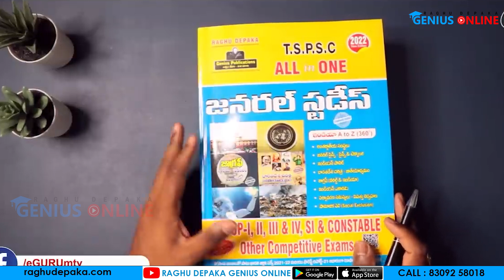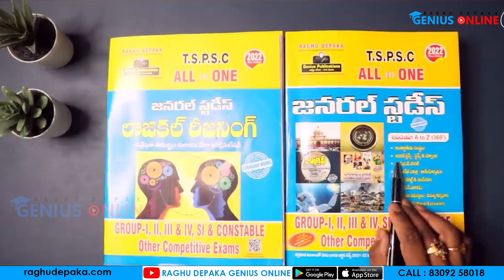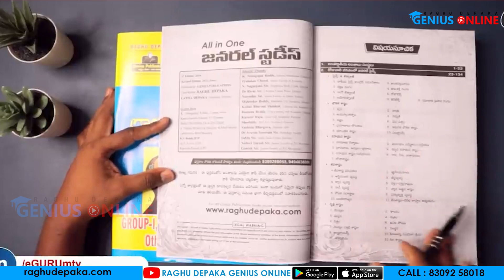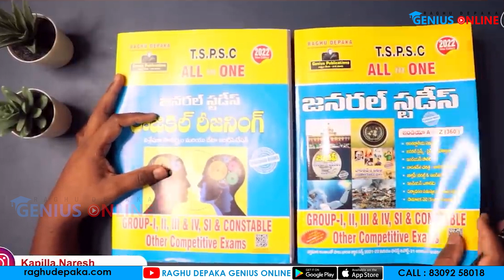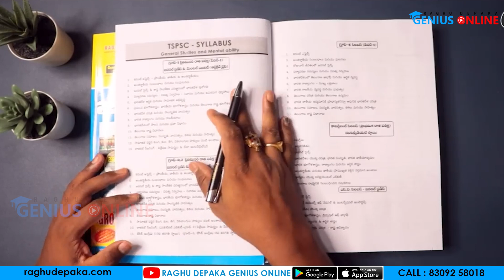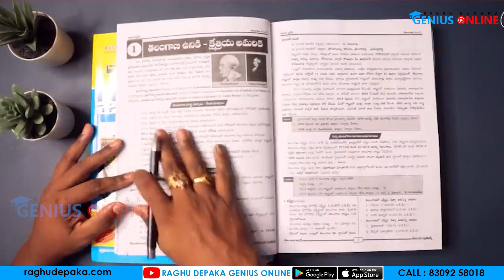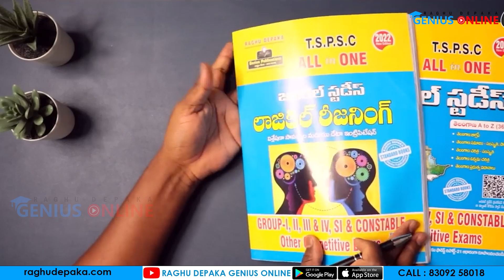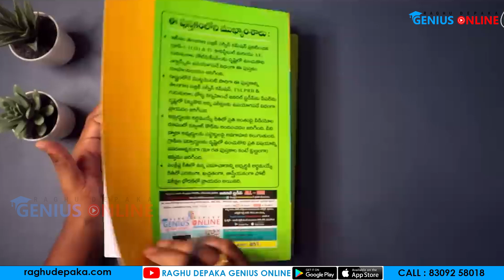Best Book For TSPSC Groups || General Studies Book || Genius Online || Raghudepaka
UPPSC, TSPSC, APPSC, SI, SSC, BANKING,
 CGL, RRB, GROUP - D, TRT, JL, DL

తెలంగాణ ఉద్యమ చరిత్ర - రాష్ట్ర ఆవిర్భావం పుస్తకాన్ని ఇక్కడ నుండి డైరెక్టుగా ఆర్డర్ చెయ్యచ్చును .. ఈ క్రింది లింక్ క్లిక్ చేయడం ద్వారా

తెలంగాణ ఉద్యమ చరిత్ర - రాష్ట్ర ఆవిర్భావం పుస్తకాన్ని ఆర్డర్ చేయడానికి వెంటనే మా వెబ్ సైట్ కి లాగ్ఇన్ అవ్వండి